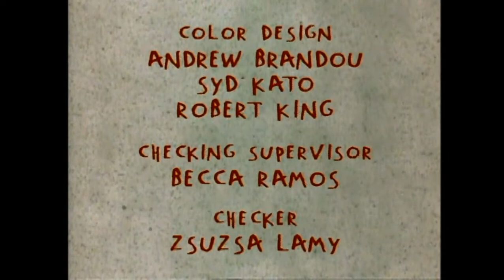closing to rugrats season 2 disc 1 2013 DVD